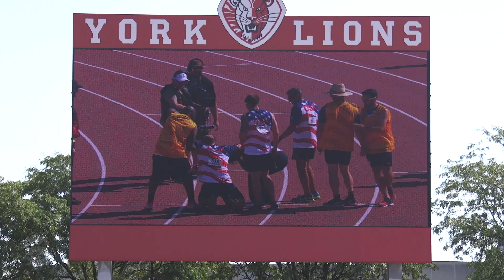Invictus Games on lõppenud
Sel aastal osales 17 riiki ja üle 550 sportlase. Eestlasi oli võistlustules 15. Koju toodi 8 medalit. Nendel mängudel ei olegi oluline medalisaak vaid oma võimete proovile panemine ning vaimsete ja füüsiliste piiride nihutamine.